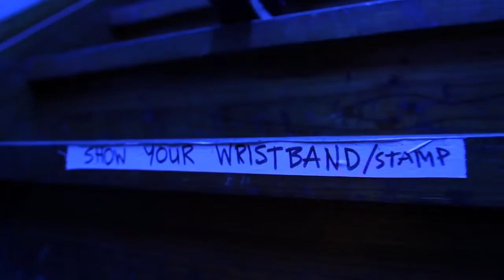Fang Fest: Tom Anderson